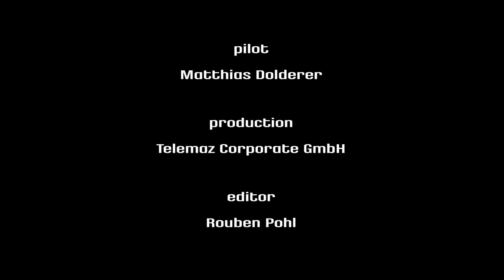Matthias Dolderer_Airshows_Airrace_Events_Commercials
Commercial Trailer, "Making of" in St. Tropez